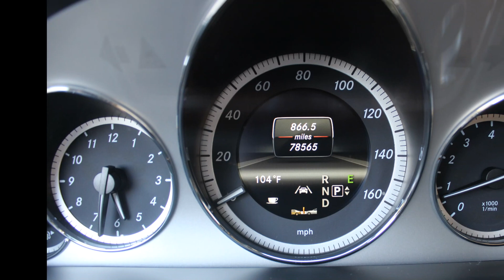2013 Mercedes-Benz E350 @ Xsell Motors!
2013 Mercedes-Benz E350!!! Keyless Go, Forward Collision Warning, Panoramic Roof, Premium 2 Package, Blind Spot Assist, Clean CarFax, Rear Camera, Texas Born, Navigation, Heated Cooled Power Leather Seats, Harman/Kardon Premium Sound System, Rear Spoiler, Bluetooth, AMG 18" Upgraded Chrome Wheels, Great Miles, Dual Climate Control, Loaded!!!